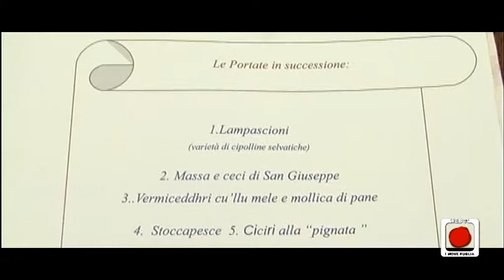Gli studenti del "Columella" di Lecce e la tradizione de Le tavole di San Giuseppe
Ognuno ha dato il proprio contributo e tutti erano felici di farlo. Ed è proprio la condivisione, la collaborazione e l'interesse che fanno crescere tra le mura di una scuola. Straordinaria la partecipazione degli studenti dell'Istituto superiore "Presta-Columella" di Lecce. La storia, la fede e la tradizione hanno letteralmente coinvolto i ragazzi in un percorso didattico che ha fatto conoscere uno degli eventi più suggestivi del Salento: Le Tavole di San Giuseppe. Sono stati proprio gli alunni e realizzare tutte le portate che, come tradizione vuole, impreziosiscono la tavola dedicata a San Giuseppe (i pampasciuni, la massa, i vermiceddhri cu'llu mele, lu stoccapesce, i ciciri, il pesce fritto, le pittule, il baccalà, i finocchi, le arance e poi i dolci i purceddhruzzi, le zeppole e le carteddhate). Tredici studenti hanno poi impersonato in costume i tredici protagonisti, tra cui la Sacra Famiglia. Altri hanno riprodotto musiche e canti antichi. Altri ancora hanno messo in bella mostra e offerto le prelibatezze create con le loro mani. Un modo straordinario per far conoscere un bel capitolo di storia del nostro territorio e coinvolgere anche e, soprattutto, gli alunni disabili protagonisti della prima edizione de Le Tavole di San Giuseppe tra Cultura ed Enogastronomia. E questo è l'obiettivo che i docenti volevano raggiungere e lo hanno fatto: creare una bella squadra capace di avvicinarsi alla storia in modo diretto e partecipativo.